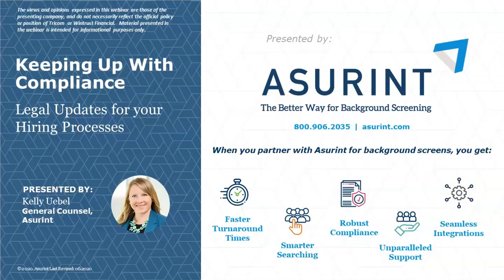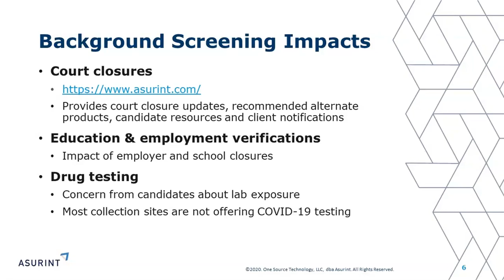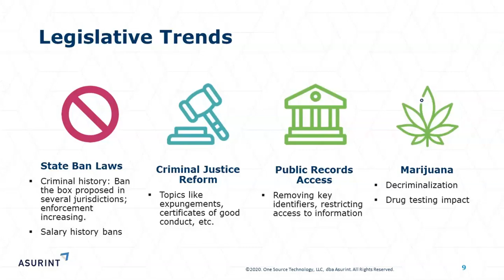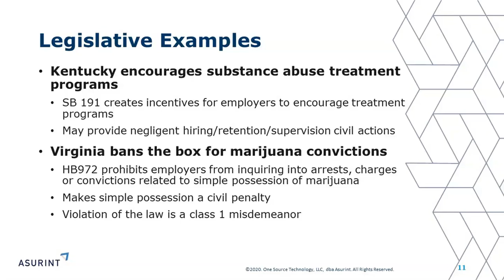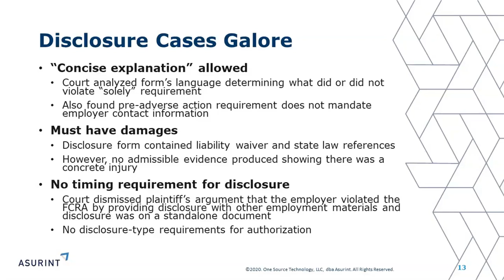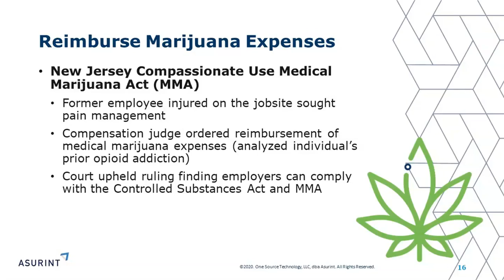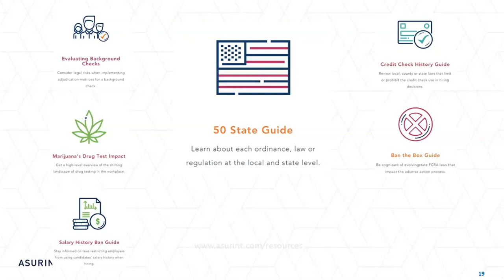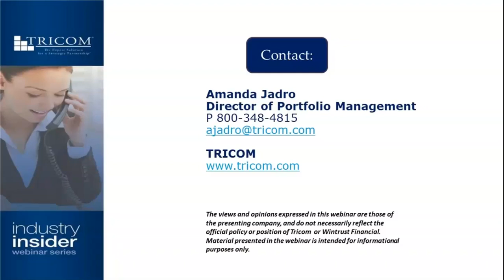Staying Current with Compliance